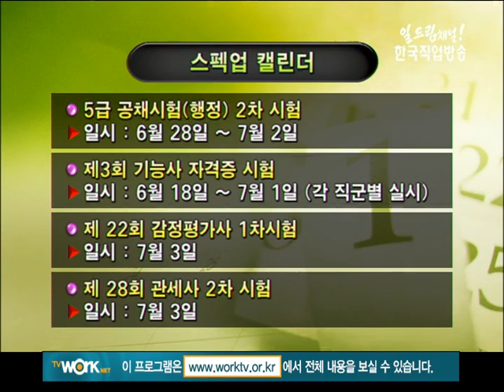잡투데이(여름방학 봉사활동 체험기 : 잡앤조이 대학생 기자단)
*[잡 캘린더] - 오늘의 잡 캘린더 분석 및 전략
*[성공! 면접뽀개기] - 기업별 면접 팁 전격 분석
*[대학생이 간다] - 여름방학 봉사활동 체험기 : 잡앤조이 대학생 기자단